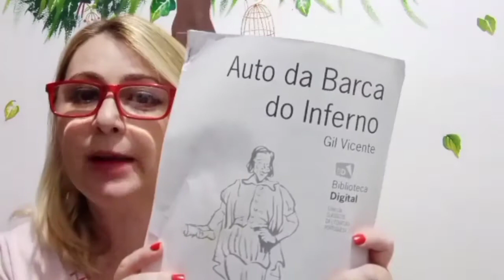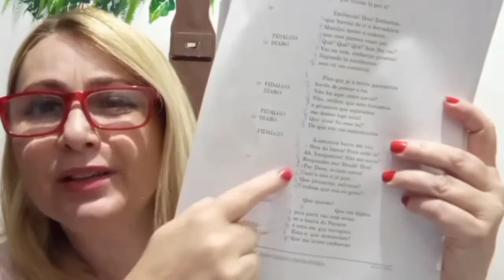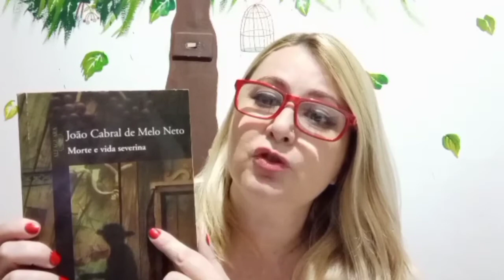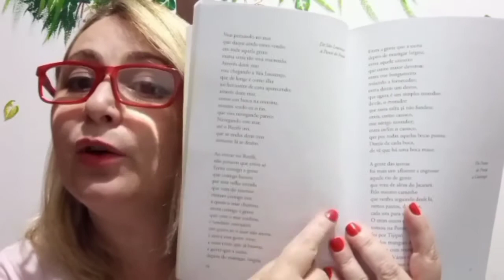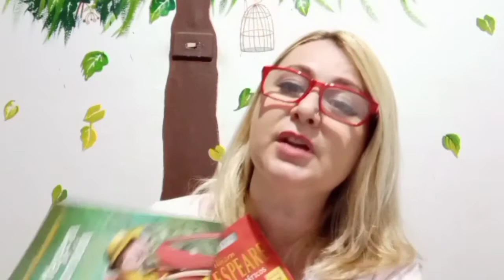❣ Gênero Dramático e Subgênero: Autos - Parte II.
✅ Curta;
✅ Compartilhe;
✅ Deixe também o seu comentário, que responderei o mais breve possível.

Assistam também outros vídeos aqui no canal sobre autos (peça escrita para teatro):
🎬 📜 Novela O Cravo e a Rosa e Shakespeare?! Você sabe o que eles têm em comum?

Citados os livros - Autos:
A farsa de Inês Pereira / Gil Vicente, seleção e notas Célia A. N. Passoni. - 3a ed. revisada - São Paulo: Núcleo, 1995. - (Coleção Núcleo de Narrativas Curtas);
Auto da Barca do Inferno, de Gil Vicente, Porto Editora.
Melo Neto, João Cabral de. Morte e vida Severina; e, Outros poemas / João Cabral de Melo Neto. Rio de Janeiro: Objetiva, 2007;
William Shakespeare, A megera domada, tradução e adaptação Flávio de Souza, ed. FTD; livro paradidático que li com meus alunos neste ano do 7o ano do ensino fundamental;
William Shakespeare e seus Atos Dramáticos, FNDE / PNBE 2013 Ministério da Educação do 6 ao 9 ano do Ensino Fundamental (II);
Coleção Fique por dentro Língua Portuguesa, Gêneros Literários p. 49.

O Canal no Youtube é de ajudar alunos, pais e professores para uma melhor compreensão do conteúdo, sobre o assunto abordado no título, principalmente nestes períodos tão  necessários de aulas on-line.

Sou formada em Licenciatura Plena em Filosofia e segunda graduação em Letras - Língua Portuguesa. Trabalho em ambas as disciplinas, inclusive com aulas particulares.